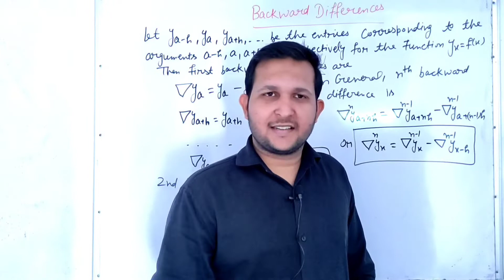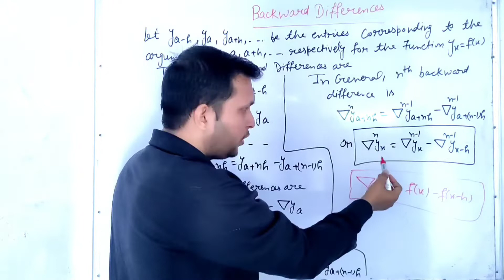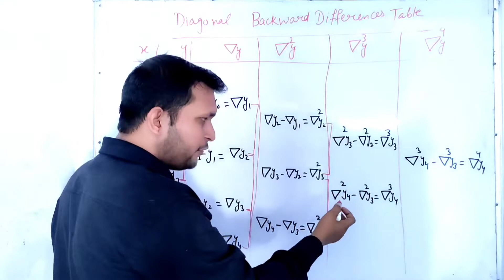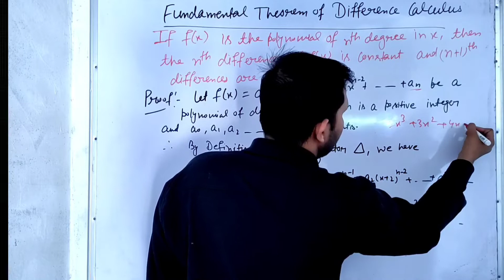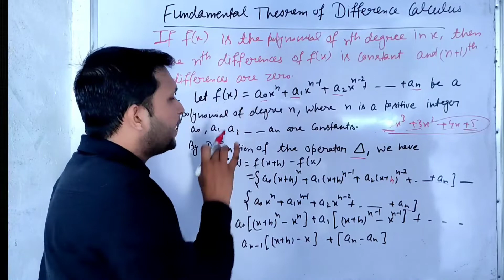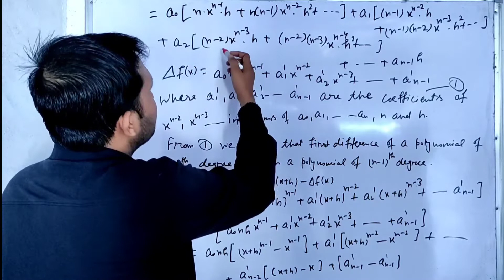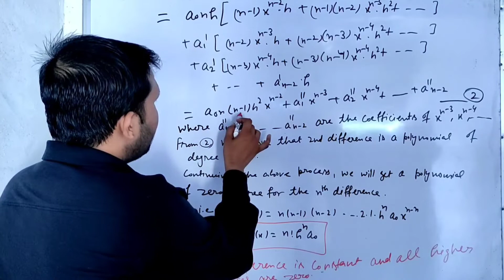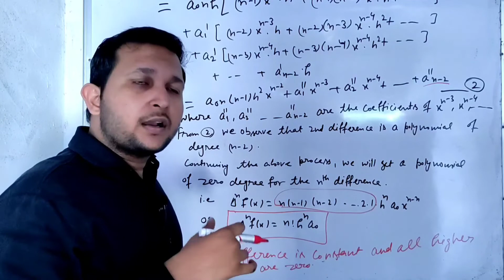Numerical Analysis Bsc 3rd Year Ex - 1.1 Introduction part 2 || By Vikas Sir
Numerical Analysis Bsc 3rd year Maths Introduction of chapter 1 Ex - 1.1